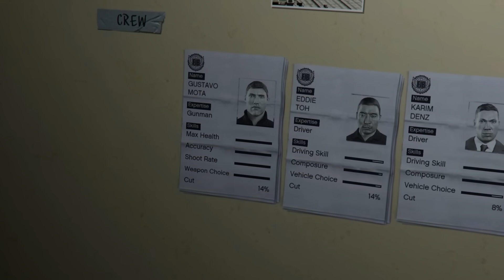تختيم جي تي أي 5 بالنظرة الأولى الحلقة 32 | GTA V First Person Walkthrough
الحلقة الثانية والثلاثون من تختيم لعبة جي تي أي 5 نسخة الحاسوب بالنظرة الأولى Grand Theft Auto V PC First Person Walkthrough، ولعبة قراند 5 لعبة عالم مفتوح فيها العديد من المغامرات والأكشن، إستمتع وأنشر المقطع كي يستمتع أشخاص آخرون بتختيم جراند 5 بالنظرة الأولى.
مواصفات جهازي وجميع الأجزاء

تابعني على مواقع التواصل الإجتماعي لكي تتوصل بالجديد YassFriends